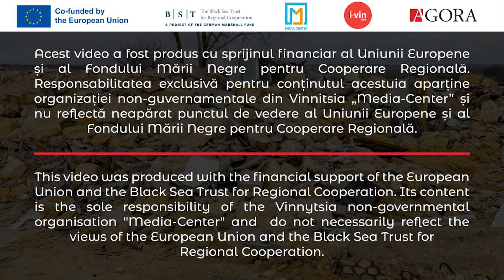Biografia războiului meu | Istoria ucrainencei din Herson. Lecții online în școala care nu există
📌 Acest reportaj este parte a proiectului, realizat de jurnaliștii AGORA, în colaborare cu colegii ucraineni de la I-VIN. INFO din orașul Vinnitsia și ONG Media Center. Proiectul „Biografia războiului meu” include o serie de relatări despre refugiații ucraineni și aduce în vizor istoriile oamenilor care au devenit victime ale crimelor comise de militarii ruși și de conducerea statului agresor.
📌 Tot ce veți vedea și auzi din relatările eroilor acestui proiect se înscrie într-o campanie de informare pentru restabilirea dreptății în raport cu victimele acestui război.
📌 Acest video a fost produs cu sprijinul financiar al Uniunii Europene și al Fondului Mării Negre pentru Cooperare Regională. Responsabilitatea exclusivă pentru conținutul acestuia aparține organizației non-guvernamentale din Vinnitsia „Media-Center” și nu reflectă neapărat punctul de vedere al Uniunii Europene și al Fondului Mării Negre pentru Cooperare Regională.